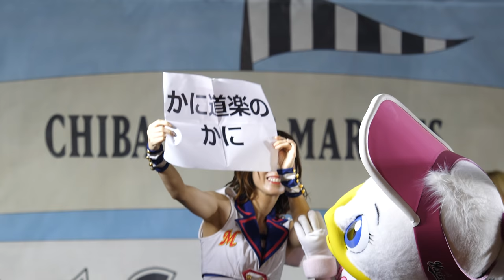以心伝心 ジェスチャーゲーム① これじゃさっぱりだなwww マーくん ズーちゃんチーム